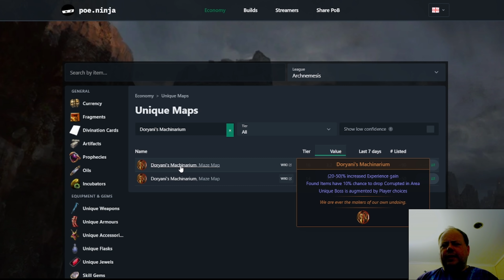POE 3.17 - Get 117/117 Atlas Bonus Without Spending Exalts On Doryani's Machinarium - Path of Exile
This is one of those short simple tips.

Don't spend 3 exalts on Doryani's or try to farm one from Ahutotli unless you really, really want to.

Comprehensive Scouting Reports combined with having at least one Kirac mission of each tier banked will get it for you reasonably quickly.

Sorry about the camera. It's a lighting issue caused by space constraints, can't fit it until I move house which I'm hoping will be soon-ish.